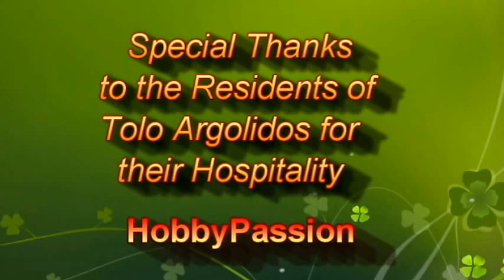Easy Star II on Tolo Argolidos